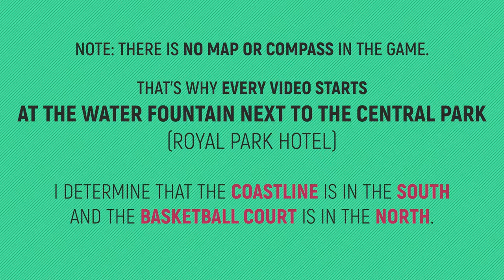Taxi Chaos - Find Nikki Stix & All Hairspray Can Collectibles 🏆 Trophy Guide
Taxi Chaos - Find Nikki Stix & Hairspray Can Collectibles 🏆 - Shredding through Traffic - Trophy / Achievement Guide

►GAME OVERVIEW:
Nothing is missable. You have access to Freeroam at any time.
Note: There is no map or compass in the game. T
that’s why every video starts
at the water fountain next to the Central Park
 (Royal Park Hotel)

I determine that the coastline is in the south
and the basketball court is in the north.
Make sure you know the map very well before trying the Pro-Mode.

🏆 TROPHY: SHREDDING THROUGH TRAFFIC
DESCRIPTION: Complete the Nikki Stix's quest line

TIMELINE:
00:00 – Intro/Note
00:18 – Step 1: Find him near the Offshore Park
01:22 – Step 1: Bring him to the Roach Dive Hotel
02:06 – Step 2: Find all Hairspray Cans – 1/3
02:59 – Step 2: Find all Hairspray Cans – 2/3
03:39 – Step 2: Find all Hairspray Cans – 3/3
04:31 – Step 3: Find him at the Roach Dive Hotel
05:25 – Step 3: Bring him to Grandpa's Style Store
06:09 – Step 4: Find all Hairspray Cans – 1/3Hairspray Cans
07:33 – Step 4: Find all Hairspray Cans – 2/3
07:45 – Step 4: Find all Hairspray Cans – 3/3
08:18 – Step 5: Find him at Grandpa's Style Store
09:05 – Step 5: Bring him to the Wideroad Theatre
09:50 – Outro

►GAME DESCRIPTION:
Taxi Chaos is a casual arcade racing game where you select one of a wide range of unlockable cabs, each of whom has different attributes: the strong muscle car, the superfast exotic supercar, the corner-drifting Japanese tuner, an American classic from the ‘60s, and more: Taxi Chaos has them all.

Your goal is to try and earn big cab fares, by picking up any customers and dropping them off at their destination spots as fast as possible before you run out of time! However, beware: most customers are a little crazy.